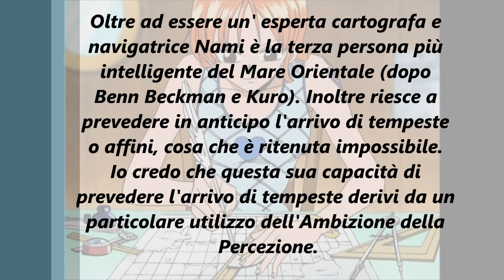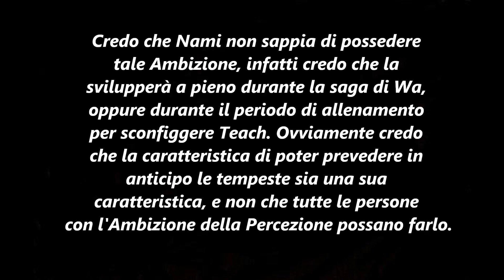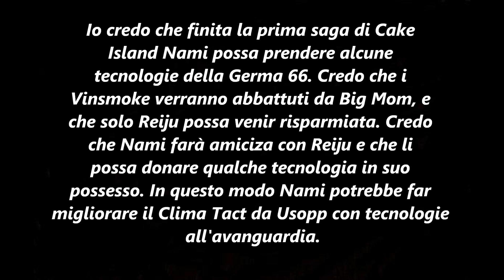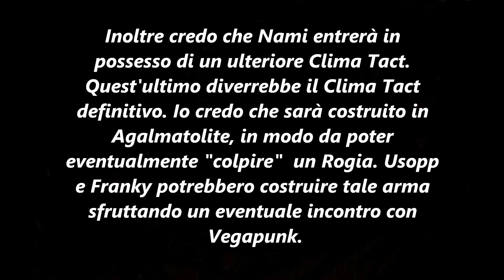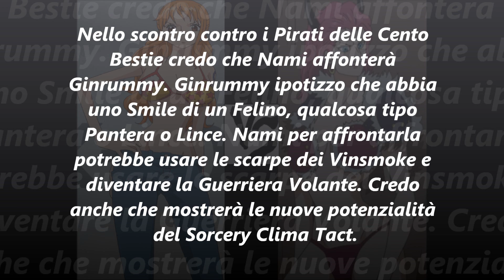ONE PIECE Teorie-Power Up di Nami